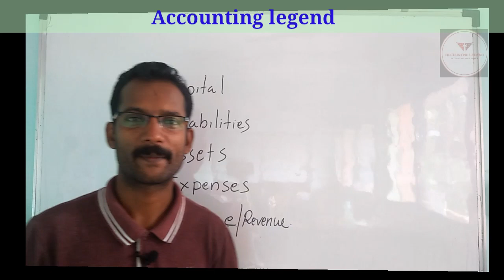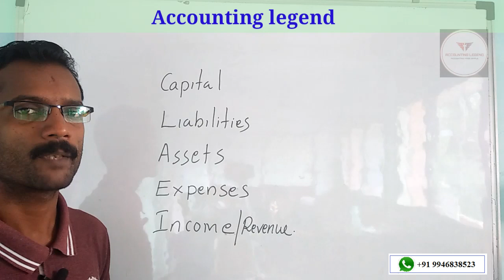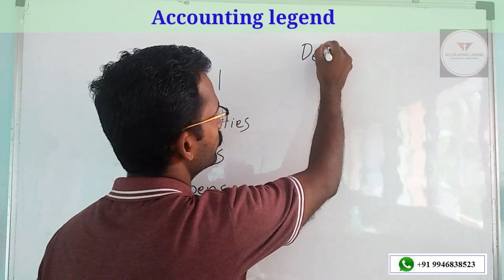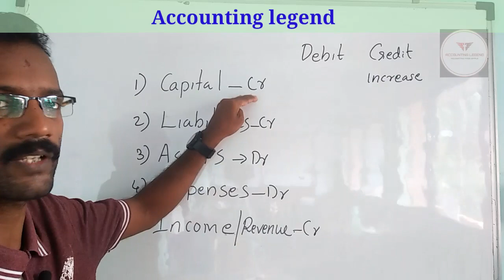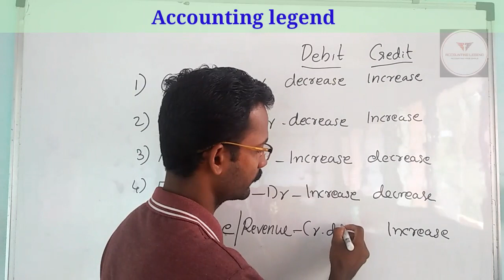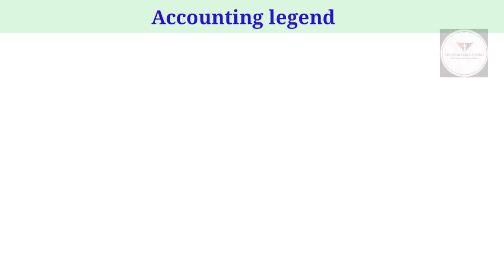Rule of Debit and Credit| Plus One|Chapter 01|അക്കൗണ്ട് ഡെബിറ്റ് / ക്രെഡിറ്റ് ചെയ്യാൻ കാരണം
This video is dealing with the reason for debit and credit of an account. For what to do when an account balance is increases and decreases.